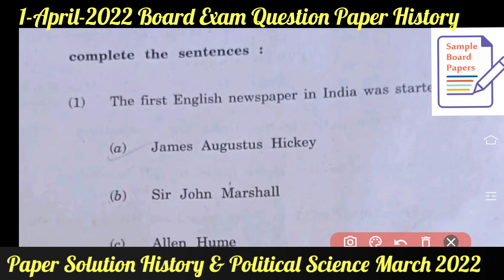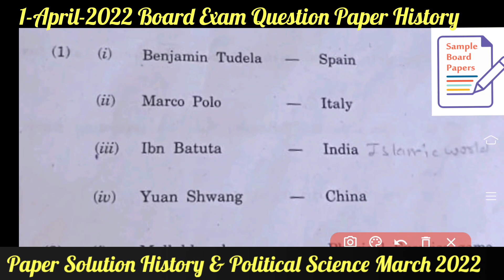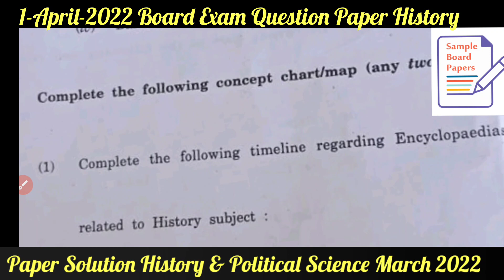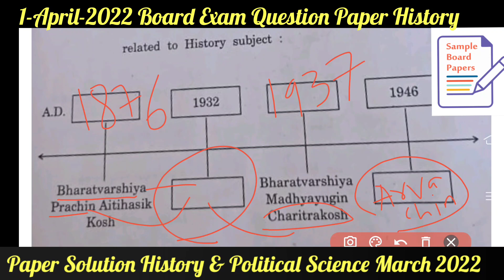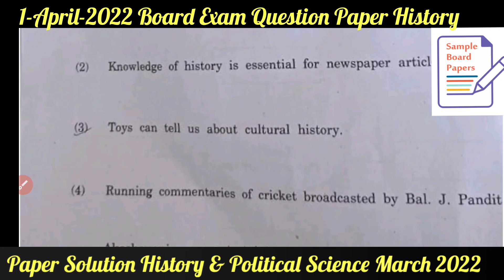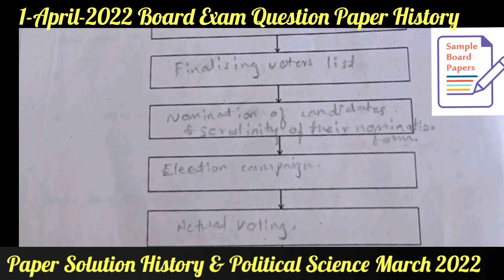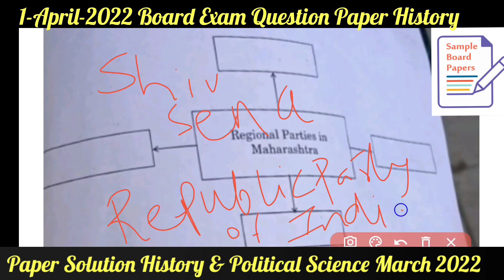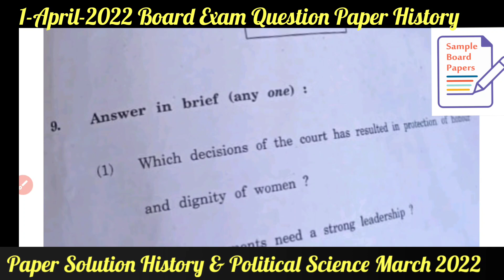2022 History Paper Solution | SSC Board Exam 2022 | March 2022 | Class 10 | Maharashtra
March 2022 Board Exam Complete Question Paper along with solutions of the objectives

1st April 2022